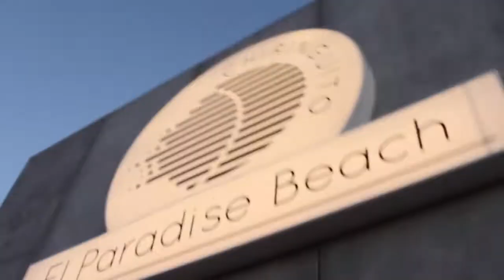ZACHE TRILLADE I HAVET!!!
Hej

Vill ni se mer såna här videos gör en fet 👍🏻👍🏼👍👍🏽👍🏾👍🏿Upp

                  ALLA LÅTAR NCS

        ! Men tack för 400+ Prenumeranter Tack som Fan !

                          ! TACK!
                           Info

     📹📺💙Hallo💙📺📹

Hej.

HUMOR CHANNEL

                     (Länkar)

Sången om Zlatan Ibrahimovic

            *FÖLJ OSS HÄR*

            #*Förslag*#

                            Hejdå